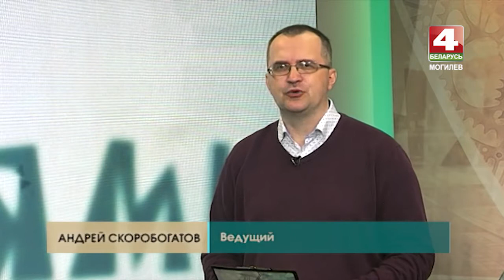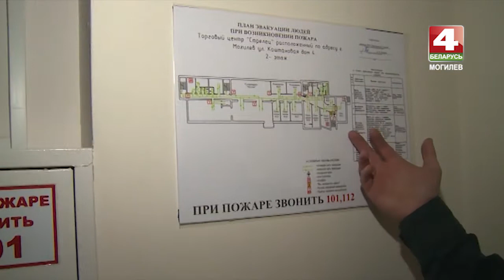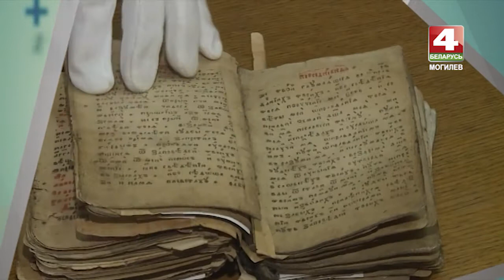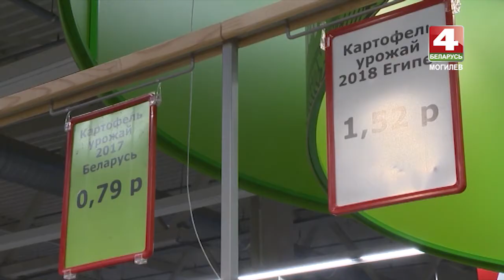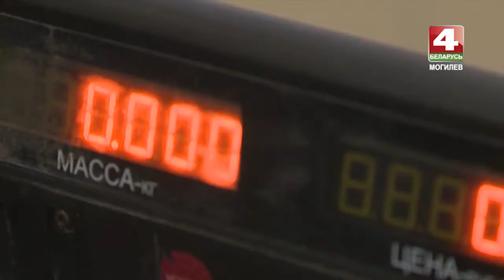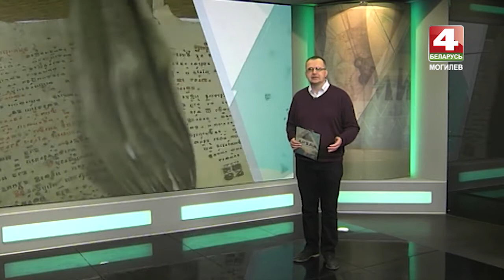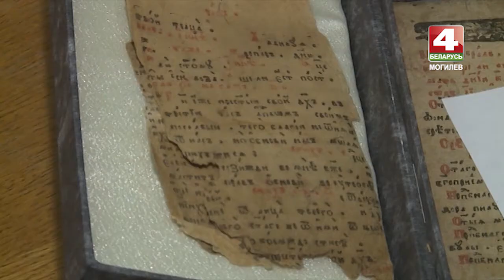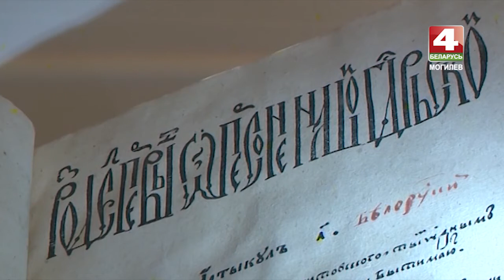Днями 06. 04. 2018 [БЕЛАРУСЬ 4| Могилев]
Уроки трагедии в Кемерове, казимировское море  и уникальная могилевская  книга – об этом и не только в новом выпуске программы «Днями».